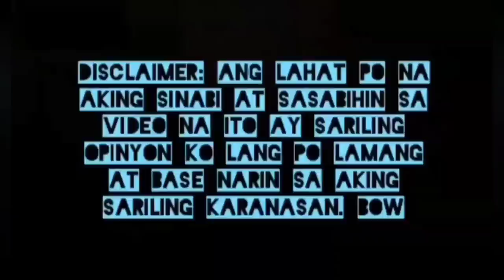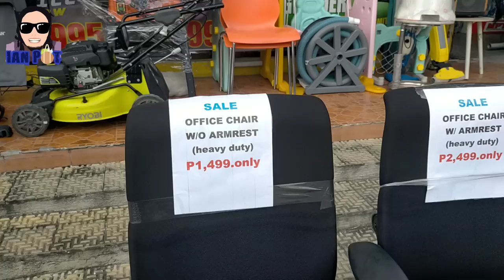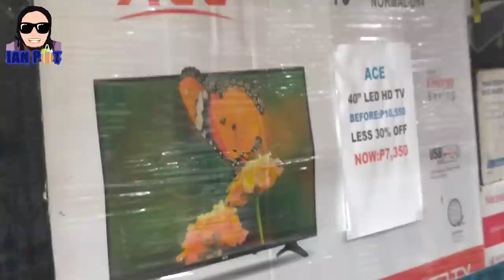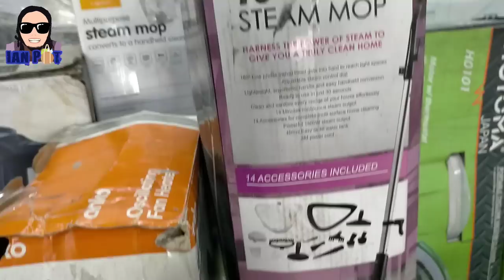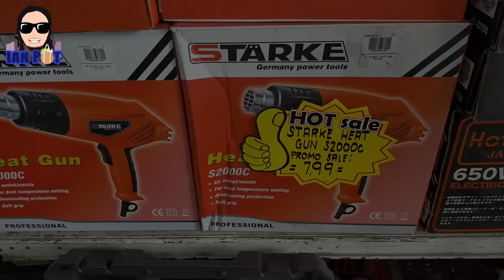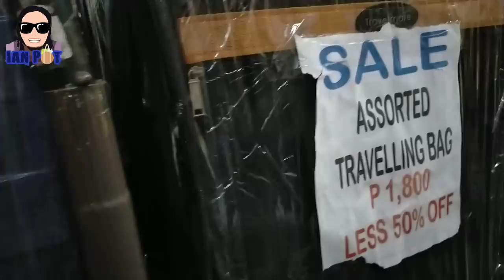Pinaka murang Australian mall pullout store | Murang TV and Appliances | Samplus enterprise